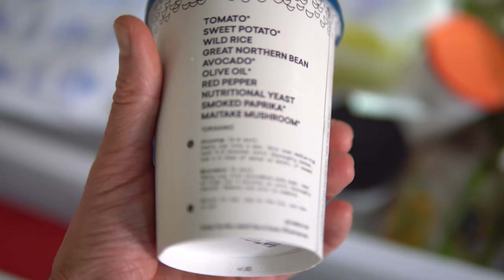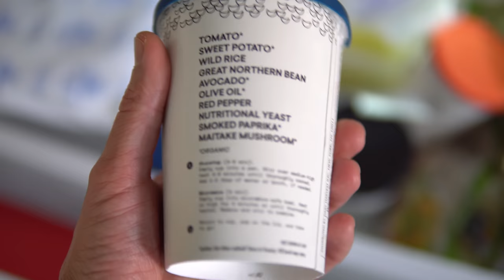3 Easy Steps To Go Vegan For The New Year | Healthy & Whole Foods Plant-based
Big Thank You to Daily Harvest for keeping us nourished & fueled with plants and for sponsoring this video!

When we went plant-based, we jumped in and went cold turkey for 40 days. Even though we felt incredible, we fell back into old habits and patterns, and started to feel not so hot again. We decided to give it a go for a second time, but start slow, take baby steps, and allow ourselves time to adapt to new recipes, and to find healthy alternatives and upgrades so that the transition would stick for a lifetime. Having now been vegan for almost 6 years, we are in the best physical, mental, and emotional shape of our lives! We're sharing 3 easy steps to help you do the same!

♥ Erin & Dusty

★ EatMoveRest Costa Rica Retreat (Plant-based, All-Inclusive, Full-Immersion, 7-Day (next date: March 2020): EatMoveRest.com/costarica

SUPPORT US!